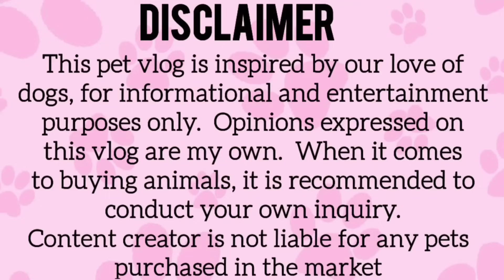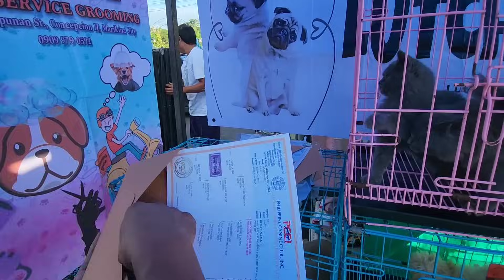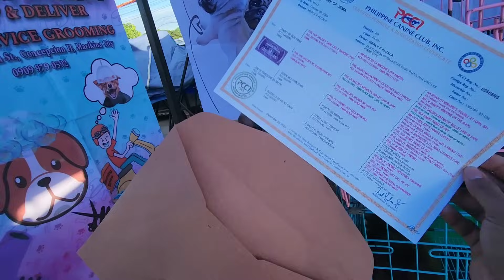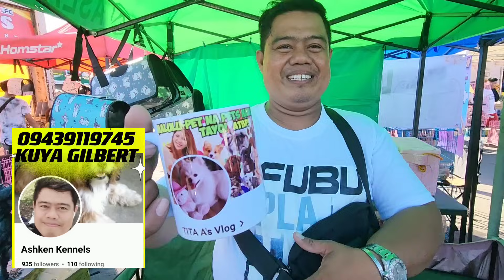NEW YEAR OFFER NILA PANALO! PUG WINNER CONGRATS! GROTTO PET MARKET UPDATE!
December 31, 2023 Part 1

6am to 12 noon

        Ride